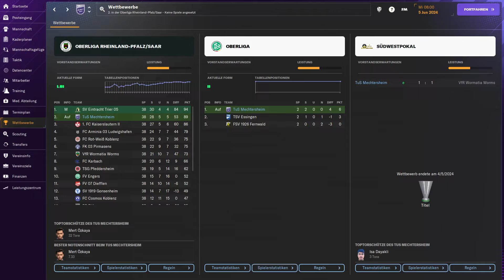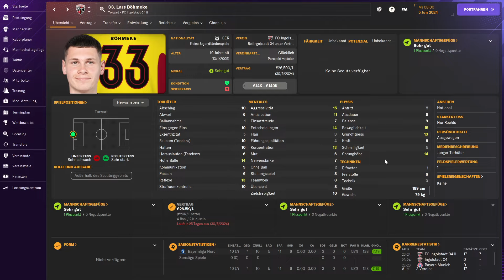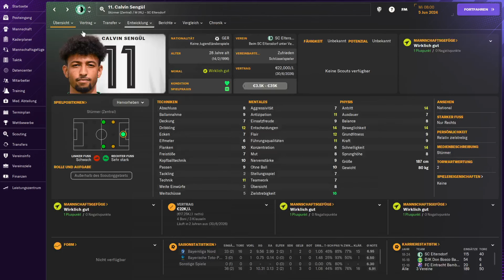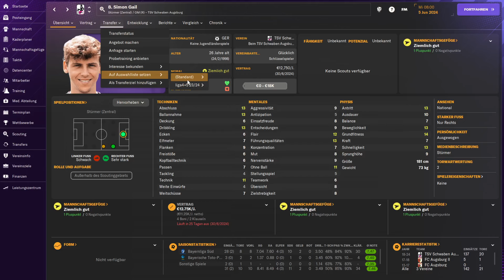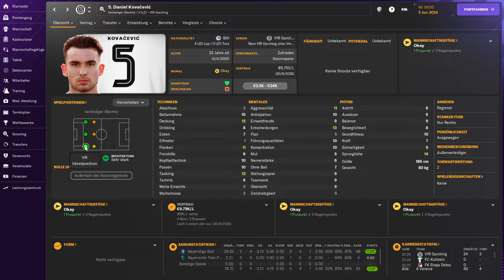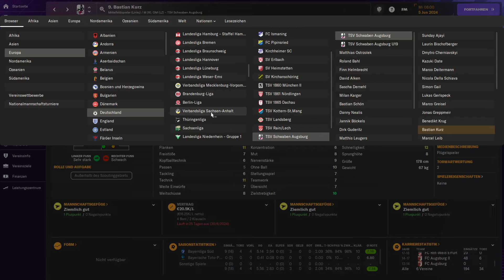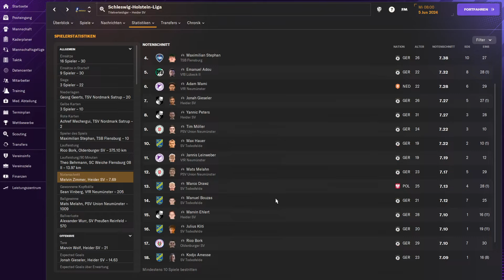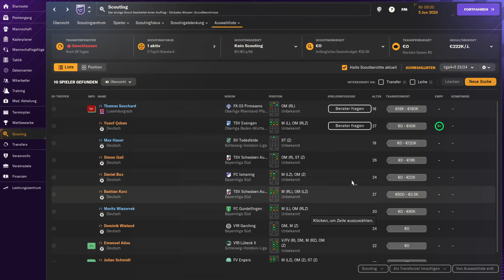FM24 Scouting ⚽ Alle deutschen Oberligen nach Saison 1 - FM24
Wir haben eine Saison in der Oberliga gespielt und schauen jetzt durch die Ligen, wer hat auffällig gespielt und könnte uns oder eurem Verein helfen.

- Versteckte Wunderkinder
- Top Talente
- gute bis herausragende Leistungen im Amateur-Bereich

Hier gibts die Playlist zur ersten Saison.

In dieser Reihe der Scouting Specials lege ich den Fokus auf die Saisonleistungen der Amateur-Ligen und suche hier vereinslose oder auch herausragende Spieler, die vielleicht den Sprung in die nächste Liga schaffen können. Gerne bringe ich diese Serie in den nächsten Wochen auch für die weiteren Ligen heraus.